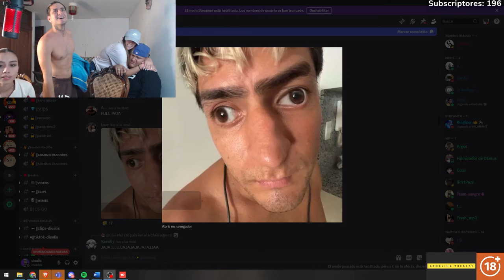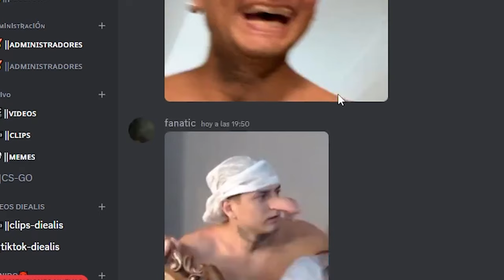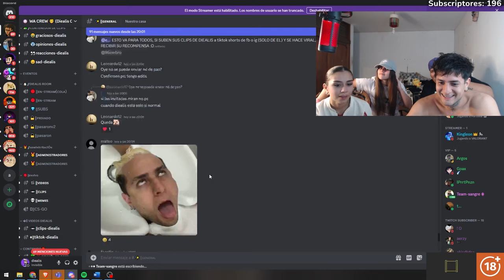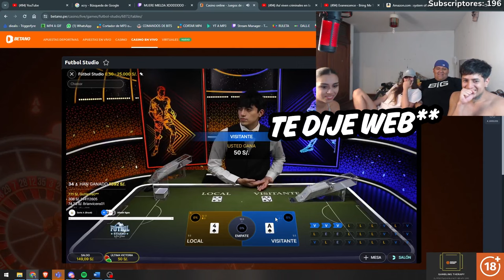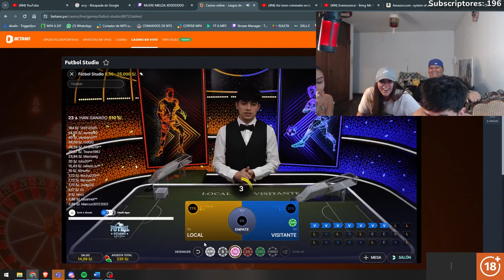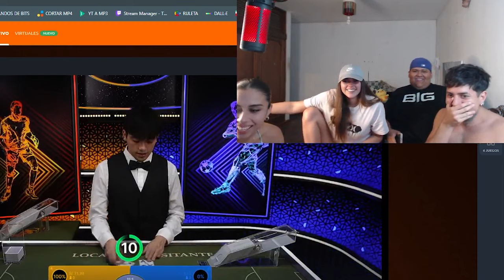BIENVENIDOS A MI CASA!! 😈😜🔥